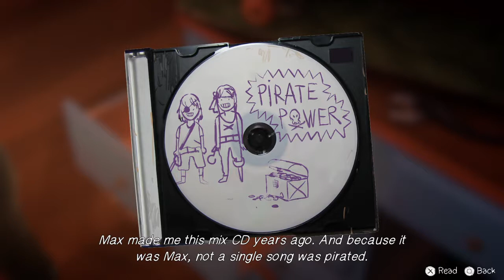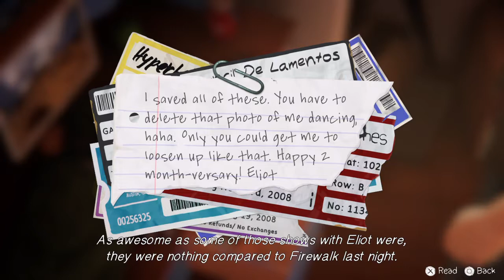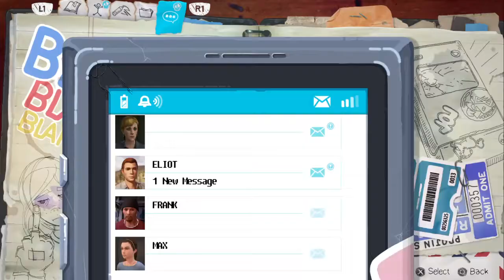Life is Strange: Before the Storm episode one awake part 2 family drama Chloe versus the world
Yes I am well aware that there is an echo going on in the game play not sure why that is though